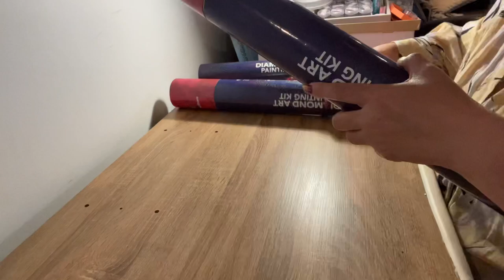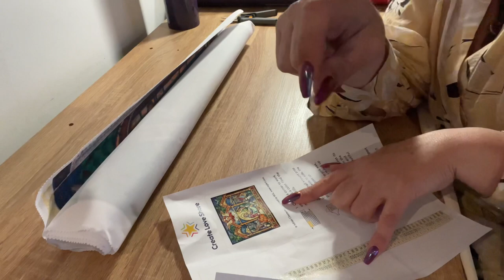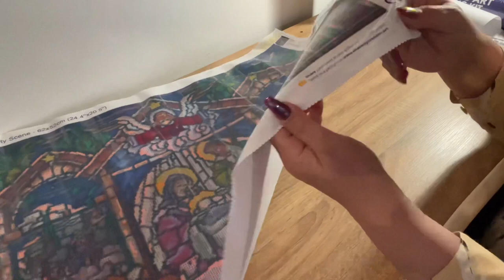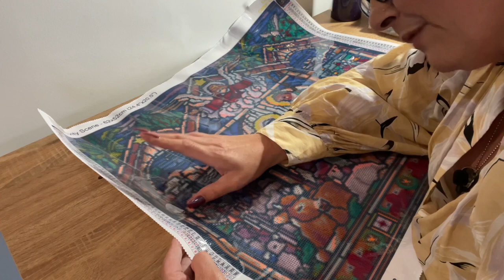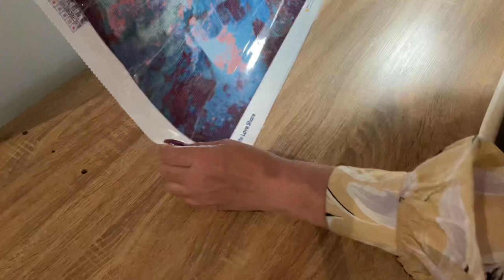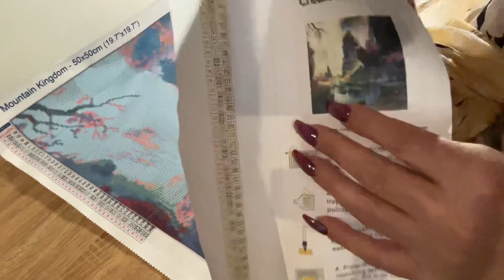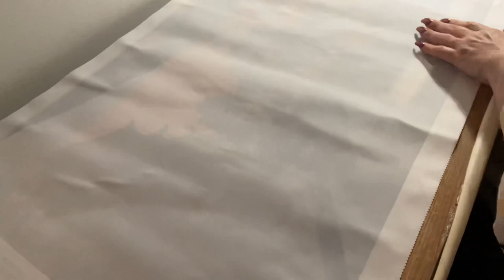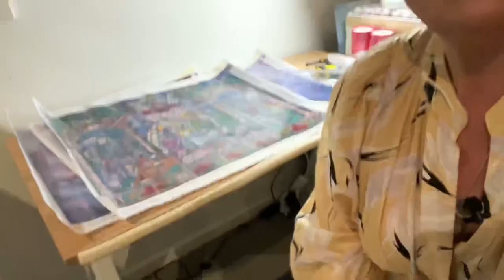UNBOXING: New company to me: Get excited! CREATE LOVE SHARE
Come join me as I unveil a  brand-new company to me. Create Love Share - it is an Australian based company and I am super excited to see what sort of products they offer and provide you with my personal opinion, review and thoughts!

Come along on the journey as I share with you my experience of this company so far.
Thank you so very much for all of your support - Much love ❤️

Diamond Paint with Grace

Gracegabby